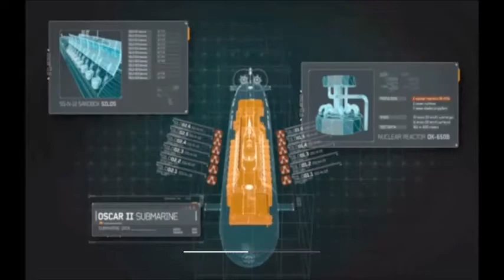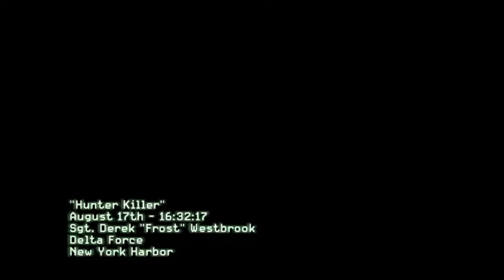Call of Duty - Modern Warfare 3 (Gameplay 2)